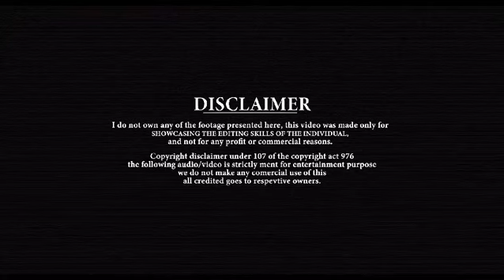Dhoni happybirthday dhoni cricket cricketlover msdhoni ms msd legend legends captain captaincool